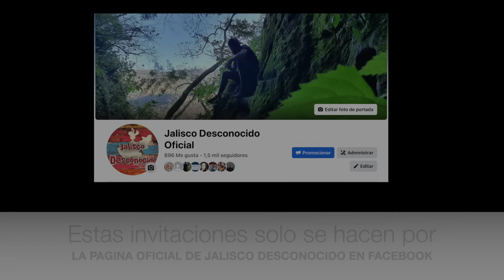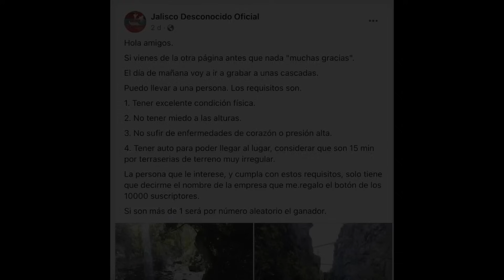Conocías este paraíso en el Fondo de la Barranca?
en caputulos anteriores les he monstrado un sin fin de historias de la barranca, pero nunca les habia mostrado este paraiso